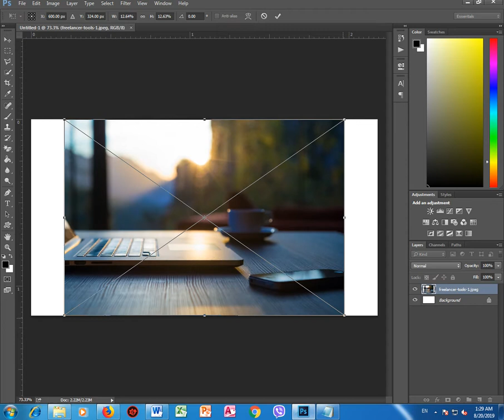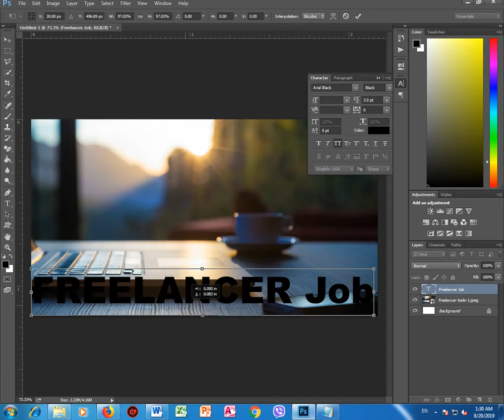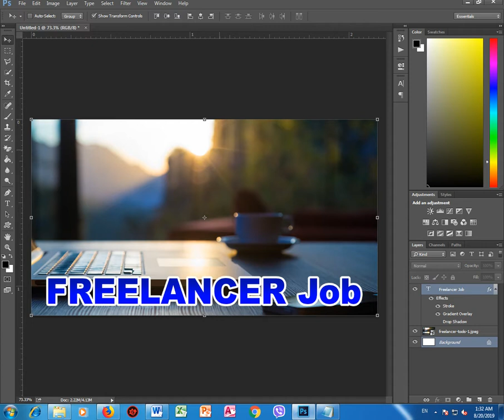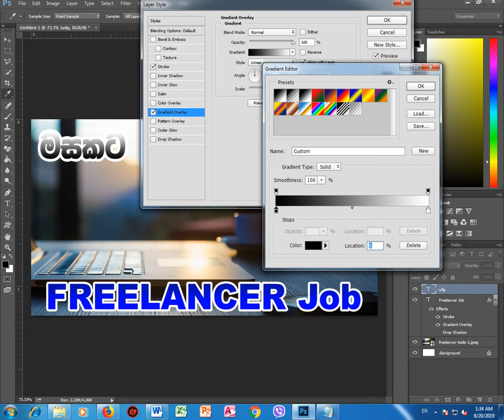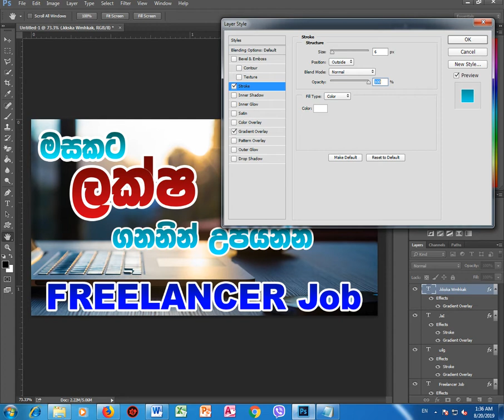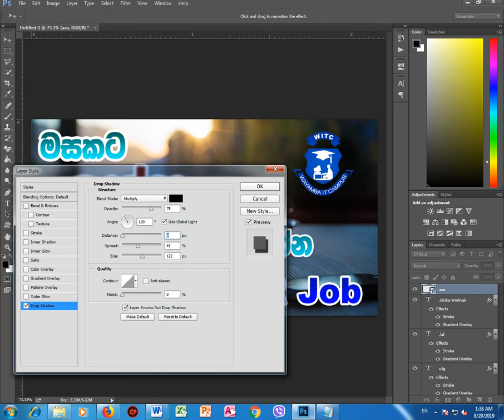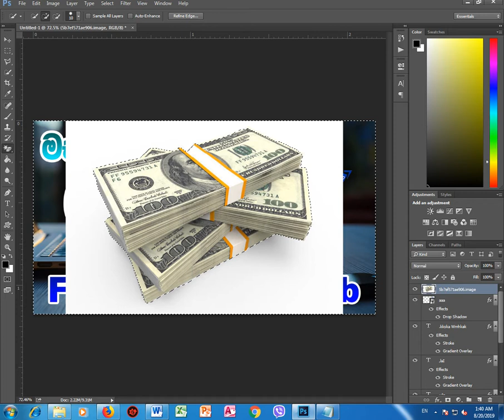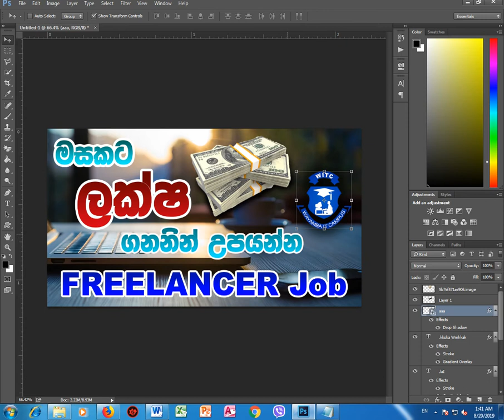How to Create Face Book ad use Photoshop